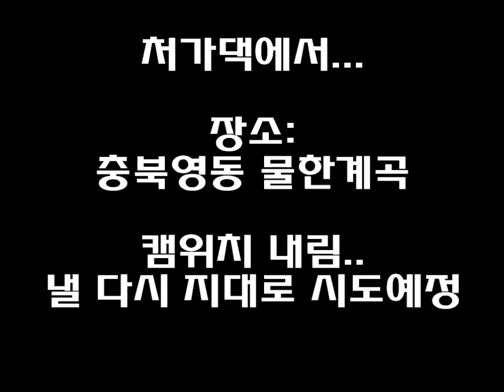0912물한리3